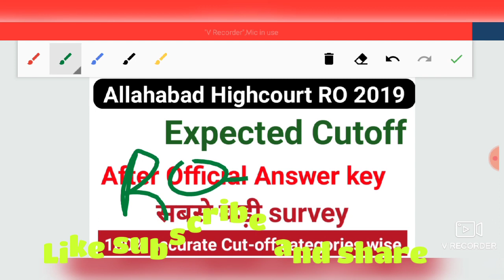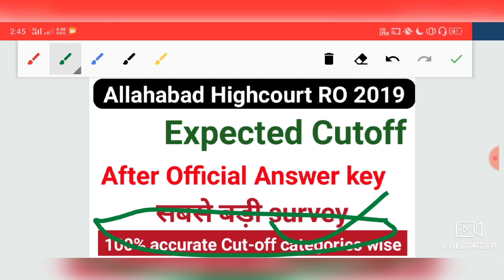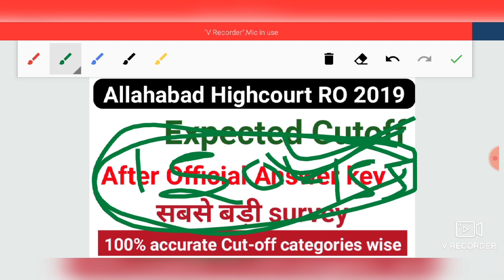Allahabad high court RO Expected cutoff after answerkey 2019|AHC RO Result Date 2019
Hello everyone today I am going to discuss about the allahabad High Court RO answer key date and also discuss about the a h c RO result date 2019 this is very important video who give the exam of allahabad High Court
ro 2019 so let's start the video.

My Phone